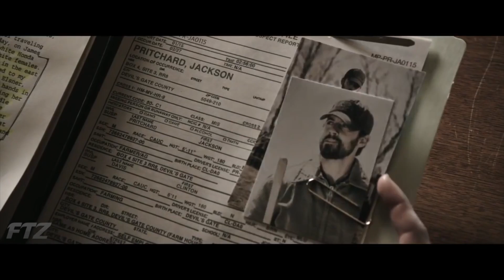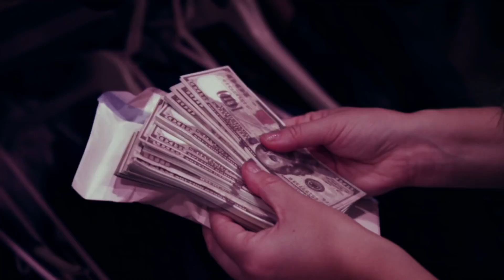Devil's Gate (2018) / Fashionista (2017) (2 QUICKIES FOR THE PRICE OF 1)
Returning to the internet post-Hereditary to give you guys two reviews for the price of one. No more slacking